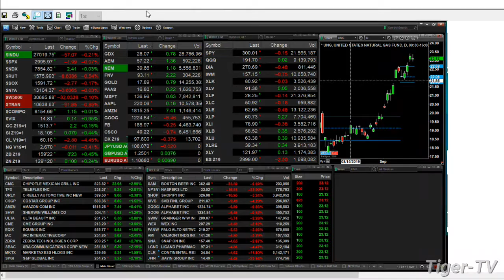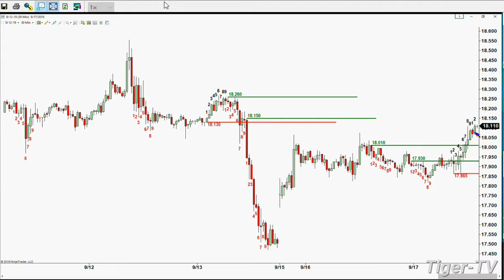September 17th, 2019 - 1PM ET Market Update on TFNN